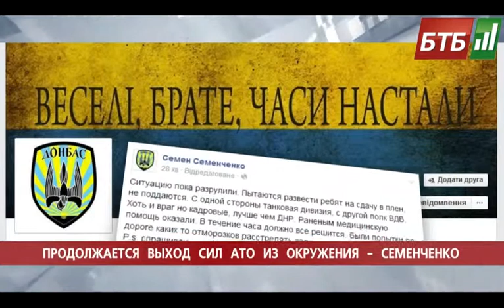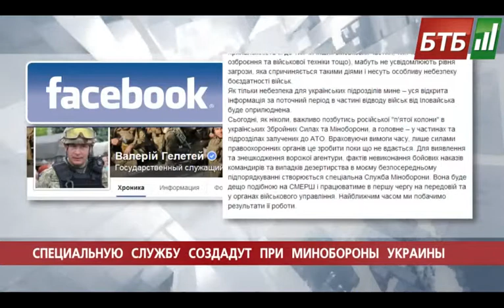Випуск 30-08-2014 о 18:00